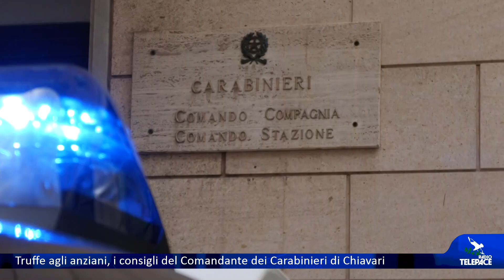Truffe agli anziani, il Comandante dei Carabinieri di Chiavari: "Chiamate anche se avete un dubbio"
Aumenta il numero delle tentate truffe a danno degli anziani del territorio. Da qualche tempo, i Carabinieri stanno ricevendo più denunce del solito. Ne abbiamo parlato con il comandante della compagnia di Chiavari, Federica Burzio. Non ci disturberete mai, dice, è sempre meglio chiamare l'112 anche se si ha un semplice dubbio. L'intervista.